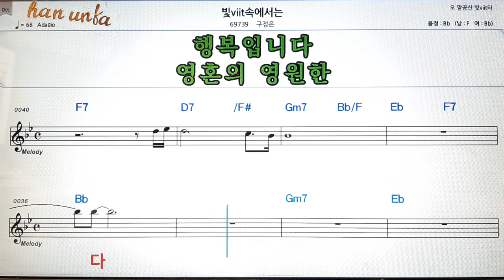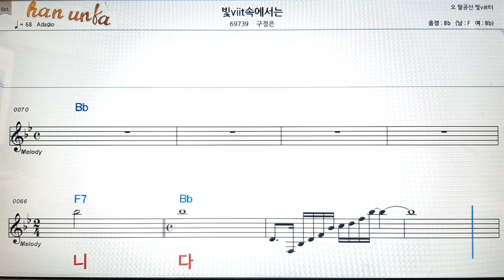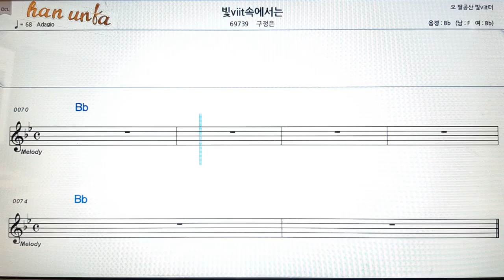및 속에는/구정은👍노래 반주, 코드 악보,가라오케💋Karaoke*Sheet Music*Chord*MR